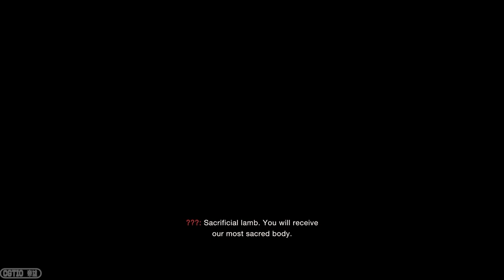All Luis Japanese-Dubbed Cutscenes VA: Kenjiro Tsuda(+Reactions) | Resident Evil 4 Remake (2023)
Timestamps:
0:00 Intro
2:00 Main Video
16:00 Closing Thoughts

I'll be reacting to all of Luis' Japanese dubbed cutscenes that I compiled from my walkthrough video of RE4 Remake. NOTE: The Japanese Voice Cast list can be found below!!!

Liked the video? A like and/or comment would help me out a bunch!
==Japanese Cast==
Leon- Toshiyuki Morikawa(Dante- Devil May Cry/Sephiroth- Final Fantasy 7/Sigurd- Fire Emblem/Voiced Leon since 2012 in operation raccoon city)
Ashley Graham- Akari Kito(Celine- Fire Emblem Engage/Nezuko- Kimetsu no Yaiba/Barbara- Genshin Impact)
Ada Wong- Junko Minagawa(Sailor Uranus- Sailor Moon/Xingqiu- Genshin Impact/Ryoma Echizen- Prince of Tennis/Voiced Ada since 2012 in operation raccoon city)
Luis Sera- Kenjiro Tsuda(Seto Kaiba- Yu-Gi-Ph/Kento Nanami- Jujutsu Kaisen/Overhaul- My Hero Academia/Barok Van Zeiks- The Great Ace Attorney)
Bitores Mendez- Takeshi Ooba(Kai Shimada- Hakuoki)
Ramon Salazar- Cho(Brook- One Piece/Stephen- Shin Megami Tensei 4)
Ingrid Hunnigan- Yu Sugimoto(Catherine- Gintama/Milhouse Van Houten- The Simpsons/Has voiced Hunnigan since 2008 in Resident Evil: Degeneration)
Merchant- Shigeru Chiba(Kazuma Kuwabara- Yu Yu Hakusho/Buggy- One Piece/Hojo- Final Fantasy 7 Remake)
Jack Krauser- Kengo Tsuji
Osmund Saddler- Houchuu Otsuka(Jiraiya- Naruto/Biscuit Oliver- Baki Hanma/Paul Phoenix- Tekken Netflix Anime)